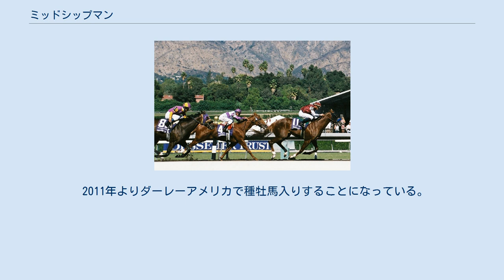ミッドシップマン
ミッドシップマン (Midshipman) は、アラブ首長国連邦の競走馬、種牡馬。
おもな勝ち鞍は2008年のブリーダーズカップ・ジュヴェナイル。
 わずか3頭立てとなったデビュー戦を制すと、G1デルマーフューチュリティステークスに出走。
コロネットオブアバロンを最後の直線でハナ差かわしてデビュー2連勝でG1ホースとなった。
続いて、ノーフォークステークスに出走。
ここではデビュー戦や前走で下したストリートヒーローをとらえきれずに2着に敗れてしまう。
 立て直しを図るべく、全米2歳チャンピオンを決める、ブリーダーズカップ・ジュヴェナイルに出走。
このレースには、中部地区のG1ブリーダーズフューチュリティステークスを制したスクウェアエディー、前走で敗れたストリートヒーロー、欧州からの遠征馬で、ミドルパークステークスを勝ったブッシュレンジャーなど豪華な顔触れとなった。
レースがスタートすると、前走までとは打って変わって2番手でレースを進め、むこう正面ではやくもハナを奪い、そのまま先頭でレースを進め、直線に入っても脚色は衰えずに後続に1馬身差以上をつけて快勝した。
 ドバイで調教が続けられ、アメリカクラシック三冠を目指していたが、怪我により断念。
シーズン後半へ向けて調整をすることになった。
そして、2009年9月18日のオプショナルクレーミングで復帰し、勝利を収めた。
その後、11月7日のブリーダーズカップ・ダートマイルに出走したが3着に敗れた。
 初戦は2010年1月28日のマクトゥームチャレンジラウンド1 (G3) に出走したが、4着に敗れた。
2月にメイダンメトロポリスを制したが、その後9月に引退が発表された。
 2011年よりダーレーアメリカで種牡馬入りすることになっている。